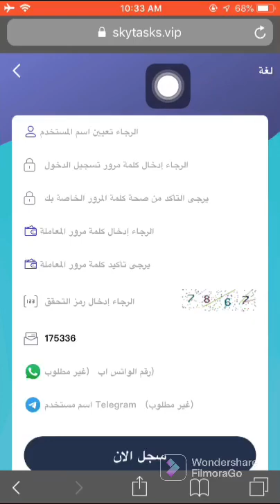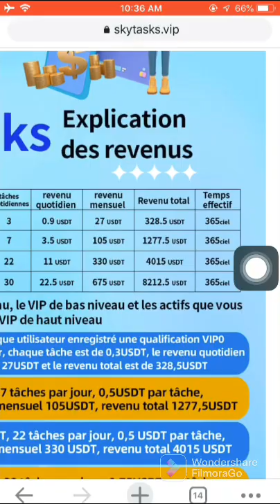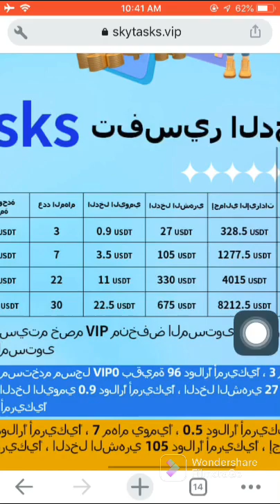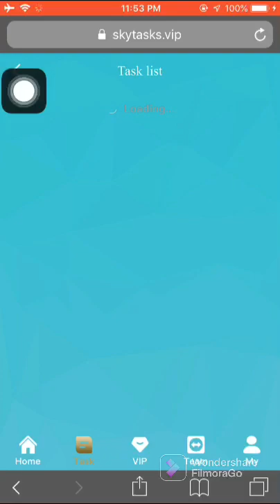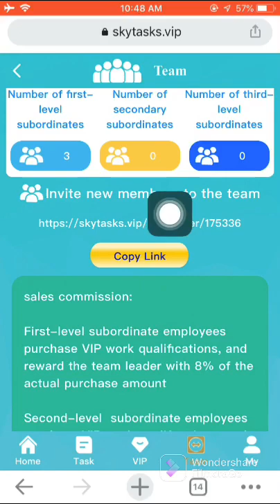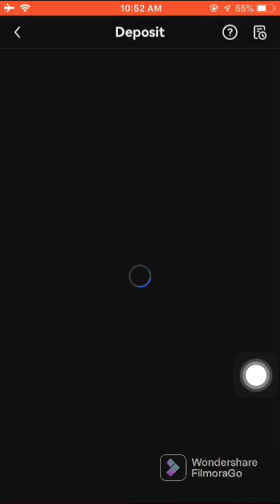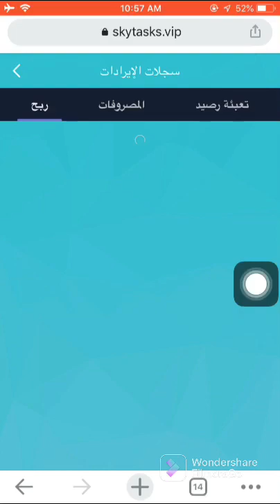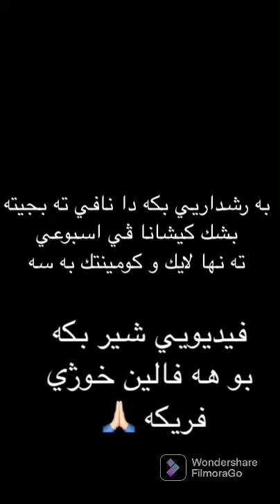مانگانه ببه خودان موچه دگه ل ڤي سايتي إستسماريكرنا usdt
لينكا سايتي skytasks

يي سايتي جيكه ت سه ر كودي مه داخلي ڤي كروبي تليگرامي ببيت دا كو هه ر بيزانينه ك اخباره ك هه بيت ياگه هدار بيت

Skytasks vip
how to get vip1 free
make money online
online earning
ده ست ڤه ئينانا usdt
شرح الموقع skytasks
الربح من usdt
ربح عملة usdt
دي چاوا پارا ونلاين ده ست خوڤه ئيني
به ده ست هينانيusdt مانگانه
به ده ست هيناني usdt روژانه
روژانه ١٠٠$ به ده ست بينه
ربح 50 دولار يوميا
ربح ٣٠٠$ شهريا
tether
Earn tether for free
earn free usdt coin
پاره قازانج كردن له ئه نترنيت